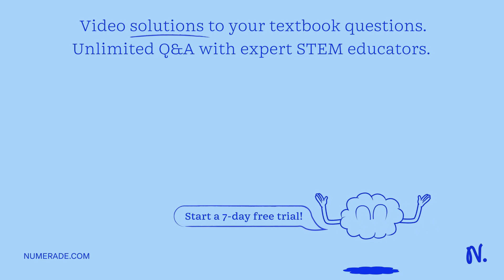Given the following polarized trait matrix, reconstruct the evolutionary relationships of species h…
Given the following polarized trait matrix, reconstruct the evolutionary relationships of species hand. Take B, C, D, E, and a picture of it and upload your file to Blackboard. Feel free to draw your tree by hand. Title: Reconstructing Evolutionary Relationships Based on Polarized Trait Matrix